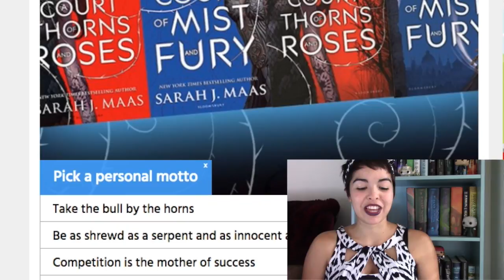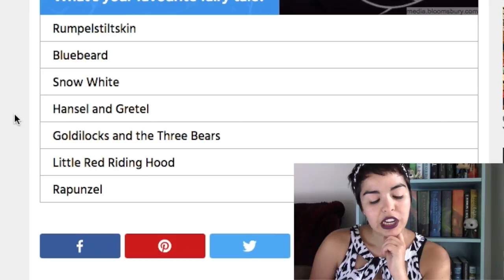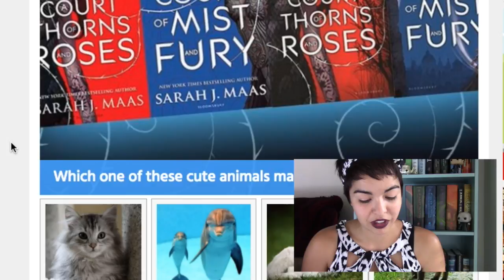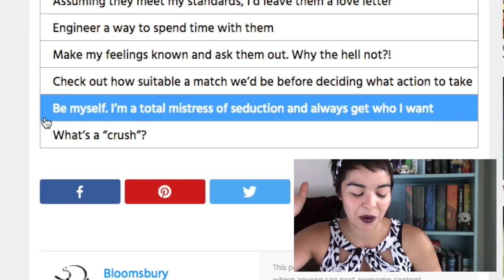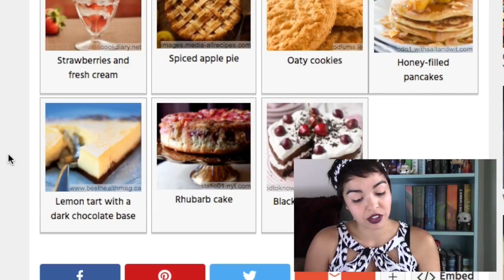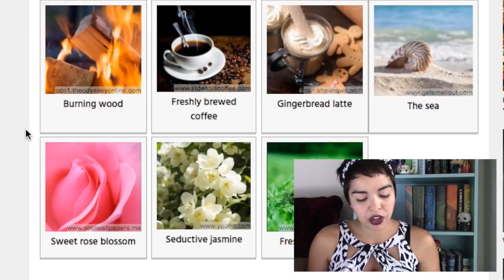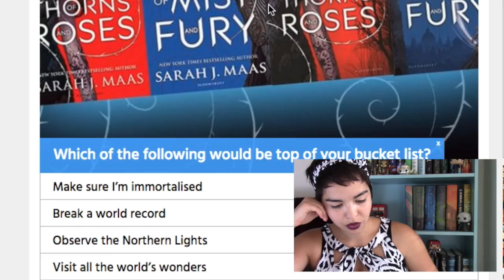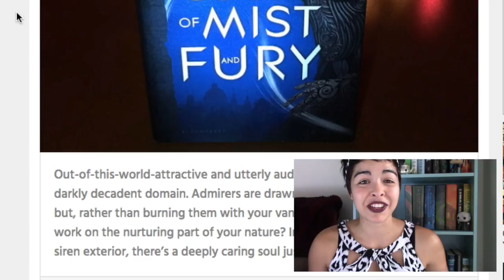WHICH COURT WOULD YOU BELONG TO? ACOTAR by Sara J. Maas Quiz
New Video: "12 Days of Christmas Book Tag! + Mass Destruction. "
This was such a fun quiz. Seriously, if you haven't taken it and also like the ACOTAR series then you should definitely take it. Also, I am 100% happy with the court that I received.

frumious(froo-me-us)
adj- def: fuming and furious

23. Slytherin. Hey friends, my name's Gabrielle and  I talk about all things bookish, from reviews to how to make food from books and everything in between.

Bookish Videos are uploaded every Monday and Wednesday, with reaction videos thrown in other times of the week whenever something cool comes out that I want to react to!